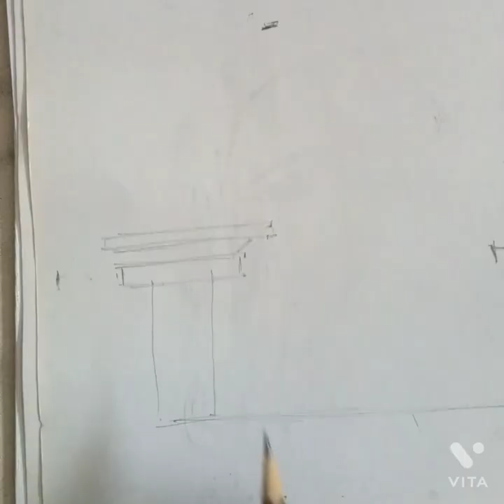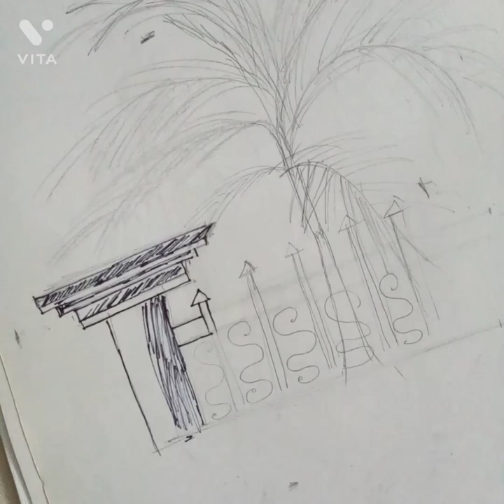Ink Drawing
Step by step Ink Drawing.  First pencil sketch then Ink Drawing